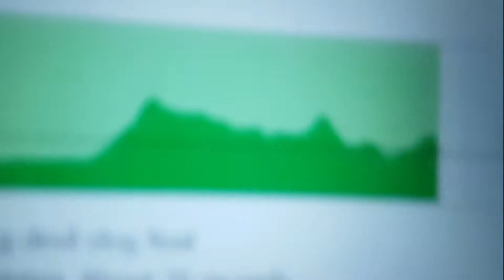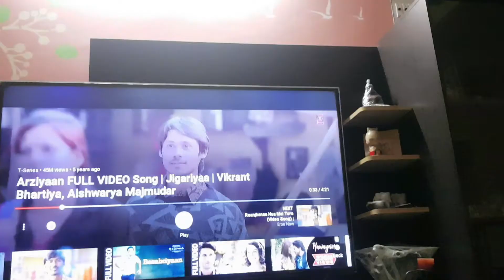FACE MEIN YEH KYA HOGAYA 😮| DIY FACE PACK FOR ACNE SCAR REMOVAL | Jenny Charm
FACE MEIN YEH KYA HOGAYA 😮 | DIY FACE PACK FOR ACNE SCAR REMOVAL